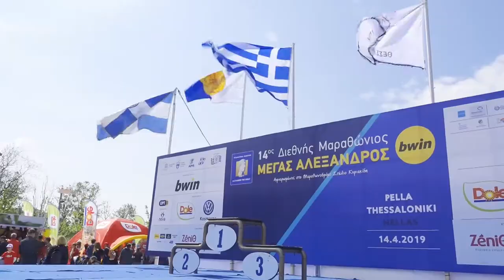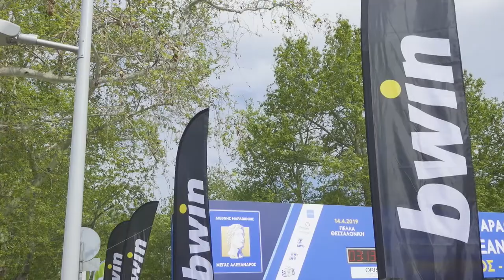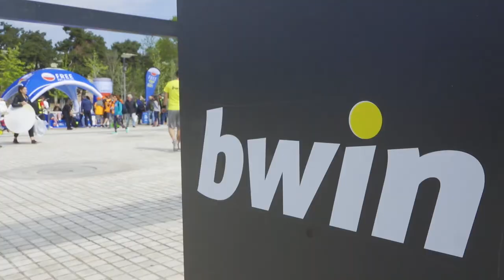14ος Διεθνής Μαραθώνιος «Μέγας Αλέξανδρος» - bwin: Ένα αθλητικό πάρτι